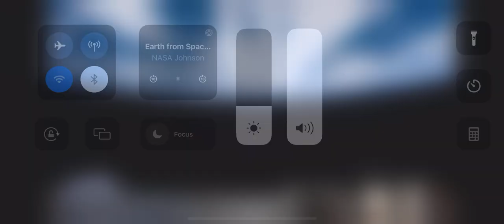IShowSpeed Dick Video! Flashes on stream!